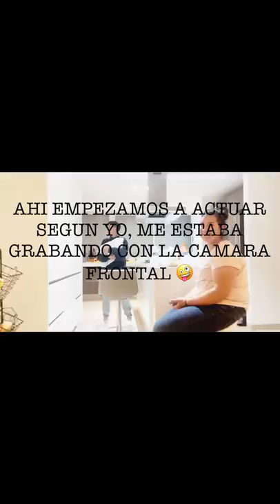Nuestro primer ''temblor'' en CDMX🆘🏃🏻🏃🏻‍♀️